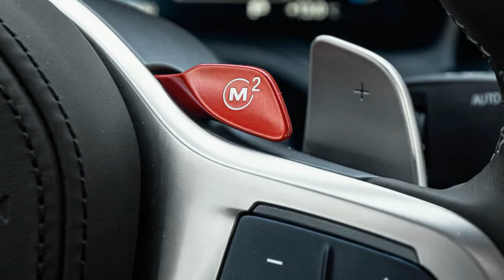Новый BMW M3 2021 модельного года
На официальной презентации немцы представили свои новые автомобили — это BMW M3 2021 в кузове седан (G80) и BMW M4 2021 в кузове купе (G82). Данные новинки оснащаются 3,0-литровым мотором S58, мощность которого составляет порядка 480 лошадиных сил в стандартной комплектации и 510 сильный в комплектации Competition. В паре с двигателями работает 6-ступенчатая механическая КПП или же возможно приобрести автомобили с 8-диапазонным автоматом M Steptronic. Спорткары получили задний либо же полный привод.

Разгон BMW M3 и BMW M4 2021 до 100 км/ч занимает всего 4,2 секунды, а у топовых комплектаций до 100 км/ч составляет всего 3,9 секунд. Максимальная скорость автомобилей составляет 250-290 км/ч.

Производство новой M3 запланировано на заводе, который находится в Мюнхене, а M4 в Дингольфинге. Старт продаж BMW M3 и BMW M4 2021 модельного года базовых комплектаций должен начаться уже в марте 2021 года, а вот топовых летом 2021 года. Самые дорогие версии будут продаваться в России. Ценник на BMW M4 2021 уже официально озвучен и начинается от 6 миллионов 900 тысяч рублей. Компания уже начала прием заказов на обновленный автомобиль.

Что касается внешнего вида новых «эмок», то можно отметить, что от предыдущих версий они отличаются выразительным и эмоциональным внешним обликом, который очень подчеркивает спортивность автомобилей. Еще из нового фальшрадиаторная решетка, которая имеет большие, вертикально расположенные, секции решетки.

Головная оптика получила характерные U-образные секции дневных ходовых огней. В базовых комплектациях оптика новых автомобилей уже оснащается светодиодным наполнением. За определенную плату возможно приобрести BMW M3 и BMW M4 2021 модельного года с адаптивными блоками, которые также имеют лазерные сегменты.

Еще достаточно интересными является обвес по всему периметру кузова автомобиля, расширение колесных арок, а также задний диффузор с ребрами и пара двойных патрубков выхлопной системы, диаметр которых по отдельности составляет 100 мм. На автомобиль устанавливаются либо 18 и 19 дюймовые диски (передние/задние) либо же 19 и 20 дюймовые.

Габаритные размеры М3/М4 2021:

длина — 4 794 мм;
колесная база — 2 857 мм;
ширина — седан 1 903 мм, купе 1 887 мм ;
высота — седан 1 433 мм, купе 1 393 мм;